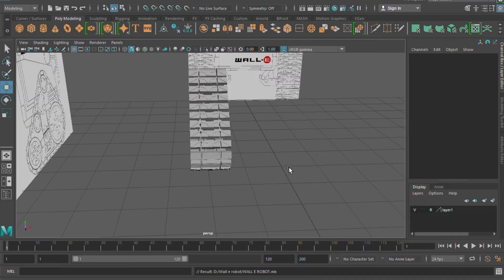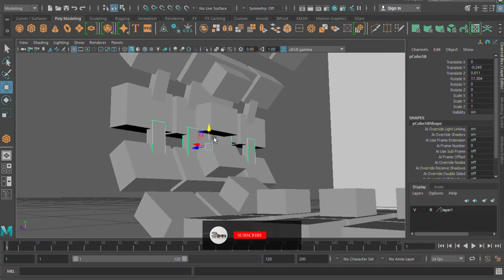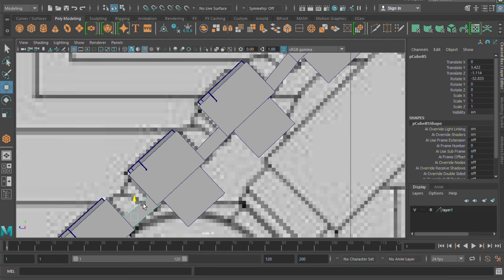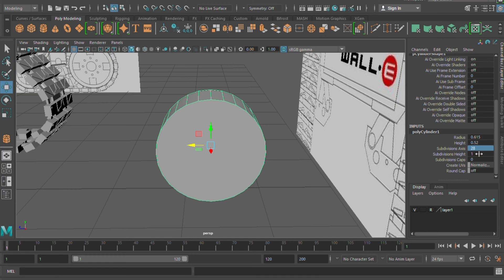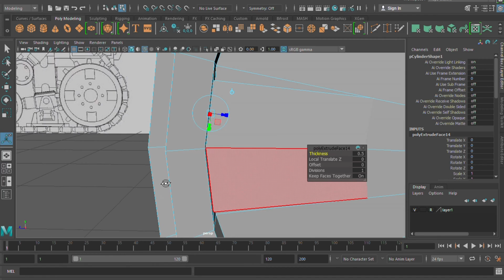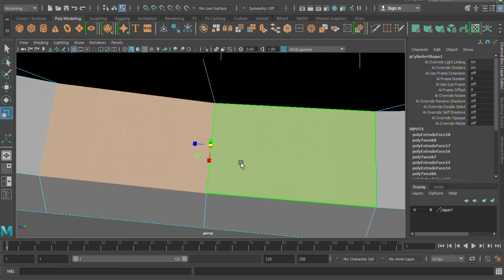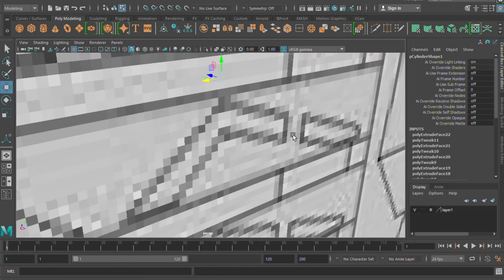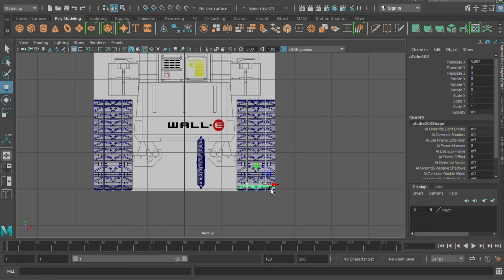Creating a Wall-E Robot 3D Model in Maya | Part 2 | Step-by-Step Tutorial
Creating a Wall-E Robot 3D Model in Maya | Part II | Step-by-Step Tutorial 3dmodeling shortvideo @3dipscreation
In this comprehensive Maya tutorial, we'll guide you through the process of creating a highly detailed 3D model of Wall-E, the lovable robot from Pixar's animated masterpiece. Whether you're a beginner or an experienced 3D artist, this step-by-step video will help you master the art of character modeling in Maya.

In this tutorial, you will learn:

How to set up reference images for accurate modeling.
Techniques for modeling Wall-E's iconic body and features.
Tips for creating realistic textures and materials.
UV unwrapping for optimal texturing.
The importance of proper lighting and rendering.
Join us on this creative journey as we bring Wall-E to life in 3D.
3ds max tutorial,
3ds max,
3ds max modeling,
mdf jali design in 3ds max,
3ds max interior design tutorial,
3ds max tutorial beginner,
20th century fox 3ds max,
3ds max activation,
walkthrough in 3ds max,
3ds max animation,

3d modeling,
blender 3d modeling,
3d modeling tutorial,
3d modeling blender,
3d character modeling,
autocad 3d modeling,
ai 3d modeling,
3d modeling software,
Content gap,
3d modeling app,
free 3d modeling software,